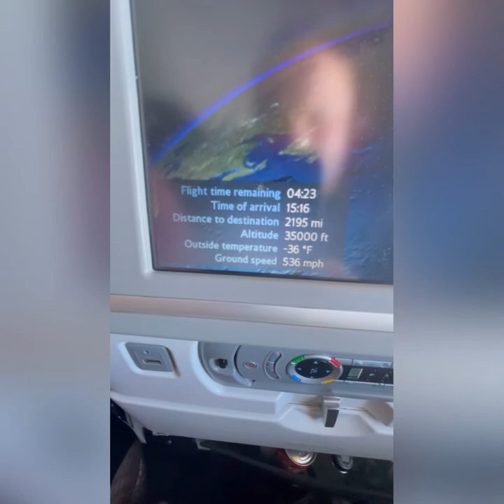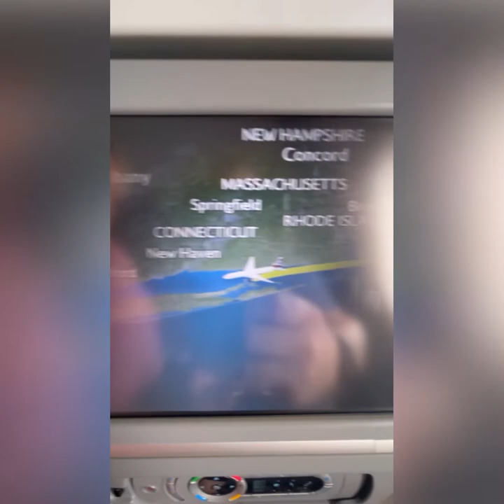Flight from Heathrow to jfk on a Boeing 777-300 with British airways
Come fly with us aboard British airways from terminal 5 Heathrow to terminal 8 jfk and the smooth flight with minimal turbulence the 777-300 with British airways is one of its older planes and not that comfortable but it gets you there Heathrow airportJfk airport777-300erairlinesaviationb777-300boeingbritains busiest airportheathrow airport documentary london heathrow airportnew york jfk airport